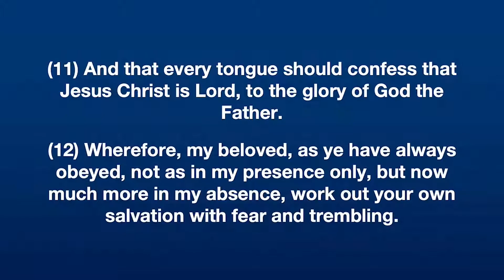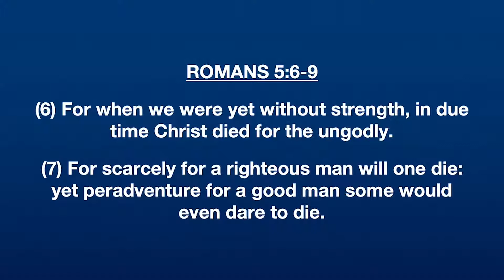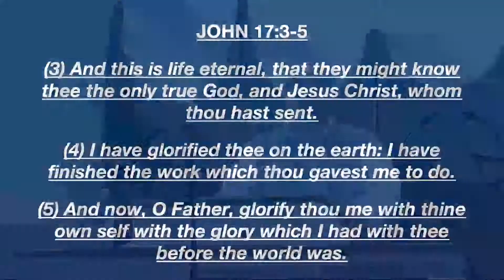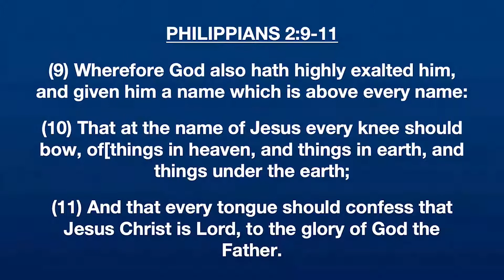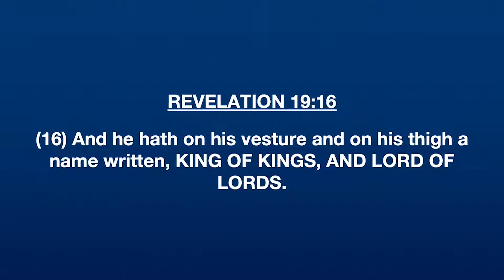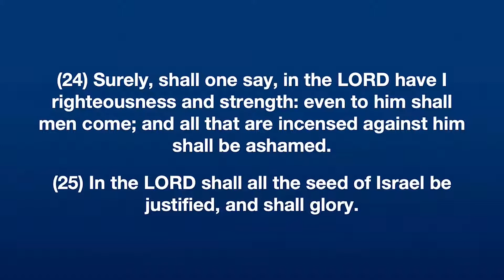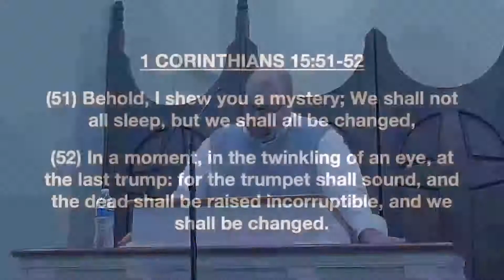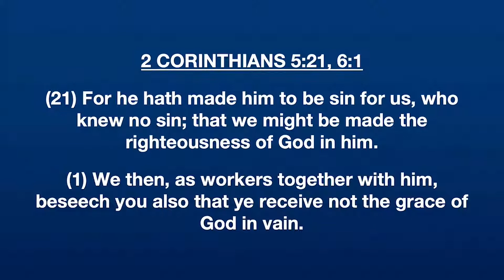Sunday Sermon - Every Knee Should Bow